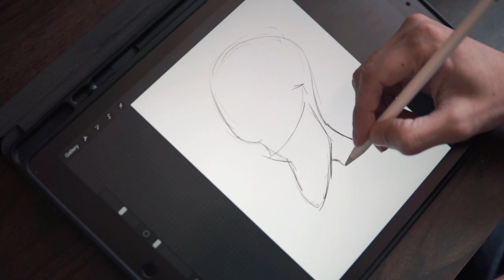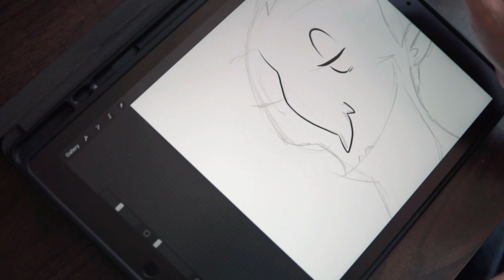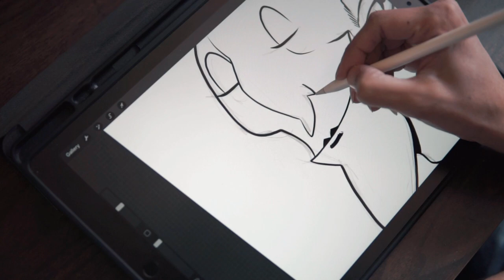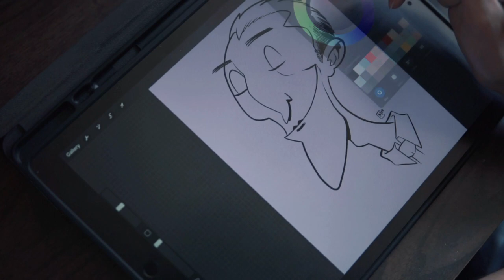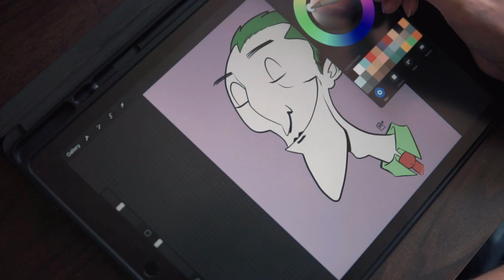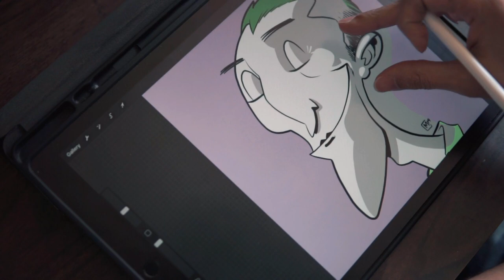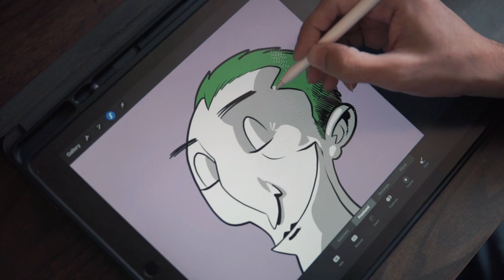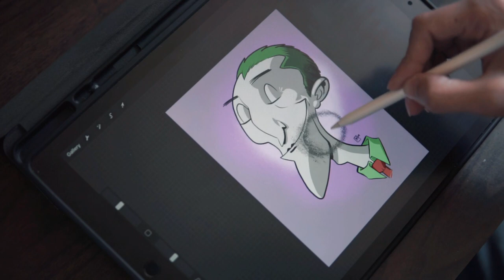Drawing The Joker in Procreate on the iPad Pro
Drawing The Joker in Procreate with the iPad Pro, Apple Pencil and Procreate App.

My Equipment:
Recording Gear: Sony A6000

Audio Gear:
* Video Editing Software: Finalcut Pro X, Filmora 9 for Windows 10, Lumafusion

Art Tools:
* iPad Pro (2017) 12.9” 256GB
* 2017 iPad Pro 12.9 case with Apple Pencil Holder